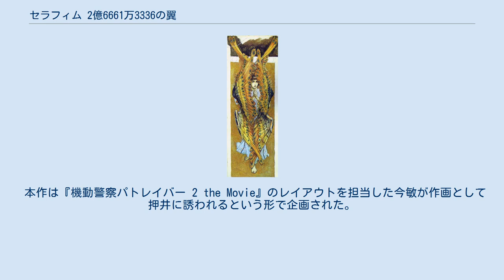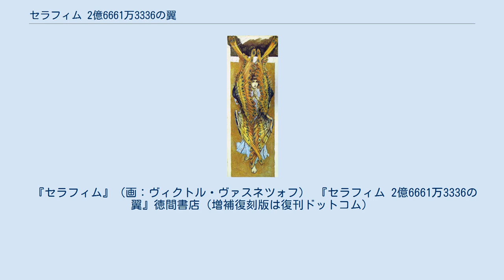セラフィム 2億6661万3336の翼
『セラフィム 2億6661万3336の翼』（SERAPHIM 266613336WINGS）は押井守原作、今敏作画による日本の漫画作品。
未完。
 本作は『機動警察パトレイバー 2 the Movie』のレイアウトを担当した今敏が作画として押井に誘われるという形で企画された。
本作の立ち上げの背景には、『アニメージュ』1994年3月号で12年にわたる連載が完結した宮崎駿の『風の谷のナウシカ』に続く新しい大型漫画連載の立ち上げを望む当時のアニメージュ編集部の意向があった。
 本作は『アニメージュ』1994年5月号から同誌1995年11月号まで連載され、未完のまま休載。
それからはコミックス化もされず、2010年8月24日に亡くなった今敏の追悼出版として、2010年12月4日に本作が初単行本化された。
連載時のクレジットは序章から12回までが『押井守原作、今敏作画』、13回から16回までが『今敏、押井守原案』。
単行本では『押井守、今敏』とクレジットされている。
 本作の基本的な世界観は既に企画書の段階で押井が考案した。
押井は当時、担当編集に対して本作の企画を「自分が生涯に作りたいものの中で、一番大きな球を放った」と表現。
いつかは映像化も視野に入れた押井の強い思い入れのある企画であった。
作画を担当する今敏は連載開始号で「今回の新連載は押井さんとじっくり話しながら作りたいですね」とコメントしていた。
 本作は押井の脚本（プロット）に対して今敏が疑問点を挙げ、それに押井が答えるという形で作画が進められた。
今敏は演出的な疑問点に対し質問だけでなく、自身のアイデアを含んだ提案も行った。
押井も今敏のアイデアを積極的に取り入れた。
そのやり取りを続けているうちに二人の間に意見の齟齬が生じ、本作は一時休載。
連載は再開することなく、今敏が逝去し、未完である。
 21世紀初頭、ユーラシア大陸の深奥部で発生し、世界中に蔓延した天使病（セラフィム）。
天使病は肉体の一部を変容させ感染者に強烈な幻覚を見せながら死に導く奇病である。
天使病は瞬く間に広がり、それによって多くの国家が崩壊し、世界は壊滅の危機に瀕していた。
各地で頻発する武装難民との衝突、浄化という名目で行われる悲惨な虐殺などで世界が混乱する中、天使病の発端を探るため、少女セラ、バルタザルことエラズマス教授、メルキオルと言われる「国殺しのヤコブ」、そして犬(バセットハウンド)のガスパルはタクラマカン砂漠を目指す。
 『セラフィム』（画：ヴィクトル・ヴァスネツォフ） 『セラフィム 2億6661万3336の翼』徳間書店（増補復刻版は復刊ドットコム）